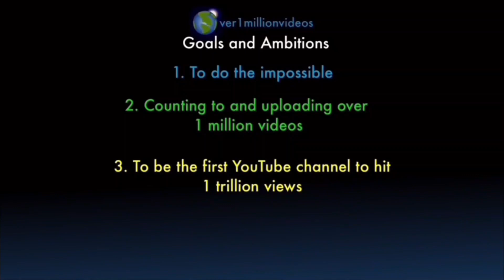Counting to ONE MILLION!!, This is Number 101,190